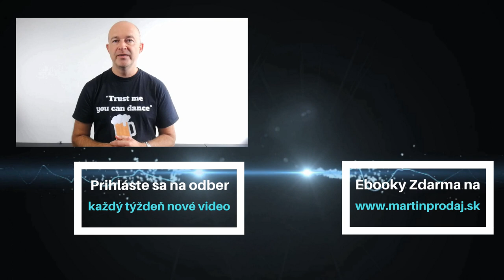Ako si nastaviť spoluprácu so zamestnancom.